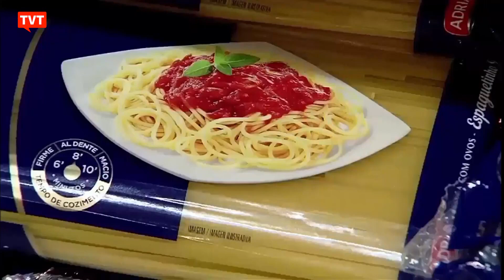IPCA de junho tem menor deflação desde 2017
Índice de Preços ao Consumidor Amplo teve deflação de 0,08% em junho. Essa é a primeira queda de preços desde setembro de 2022. O grupo de alimentos e transportes foi o que teve menor deflação do IPCA.